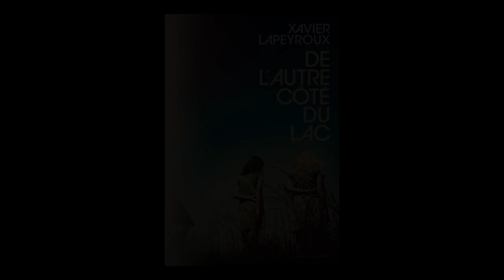Xavier Lapeyroux - De l'autre côté du lac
Xavier Lapeyroux vous présente son ouvrage "De l'autre côté du lac" aux éditions  A. Carrière. Rentrée Littéraire janvier 2019.